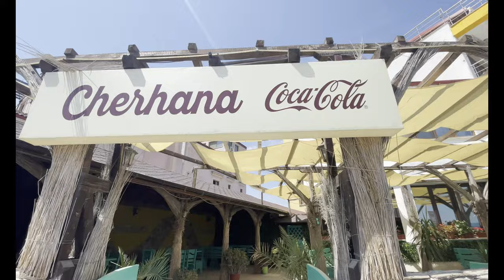Vama Veche Romania - walking on the beach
Vama Veche is one of the best touristic places in Romania at the Bleak See